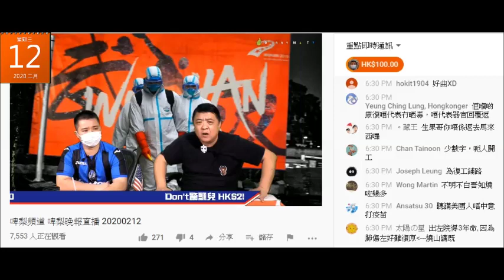20200212 啤梨晚報撚屌馬健賢集集都鳩吹攞到口罩嚟轉手，但自己就無口罩鳩叫腦殘送。而家又吹下個禮拜有口罩賣，睇下點。係咪又妄想